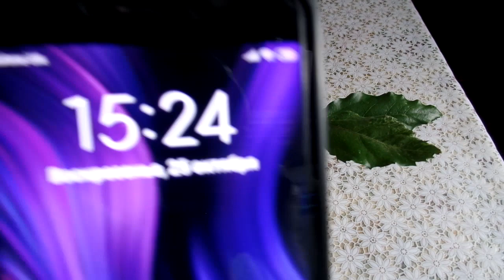Мой результат укоренения черенка гибискуса Купера во мхе сфагнуме. Корешки дал в течении месяца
25005 Кировоградская область город Кропивницкий До востребования Лещенко Светлана Юрьевна